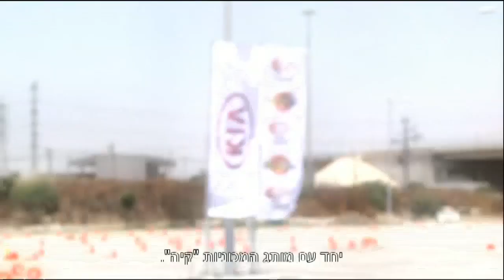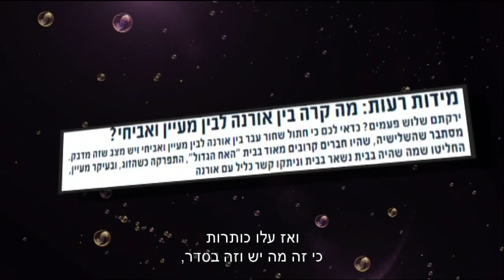הג'וב החדש של מעיין אשכנזי - חדשות הבידור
מעיין אשכנזי מקבלת ג'וב חדש ונותנת טיפים לפליט הריאליטי המתחיל